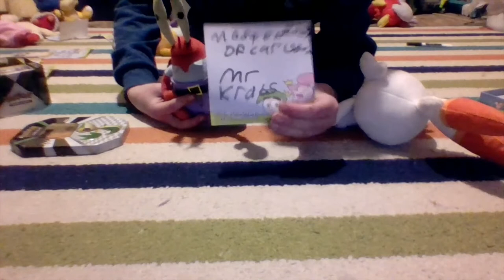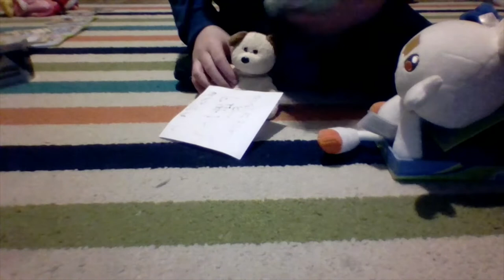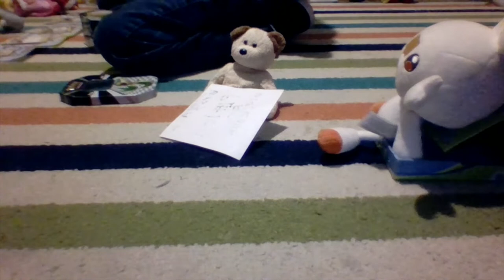SpongeBob stuff animal buds s3 e4 SpongeBob Stuff Animal Buds' Rewards 2021